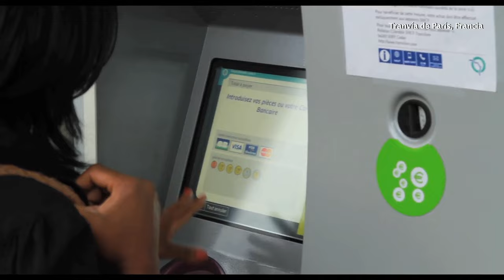Tranvía de París - Alexandre Maitre, Director Técnico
Proyecto Tranvía de Ayacucho: testimonios